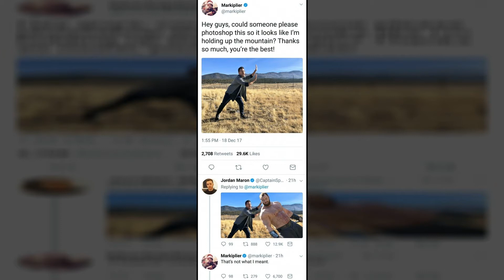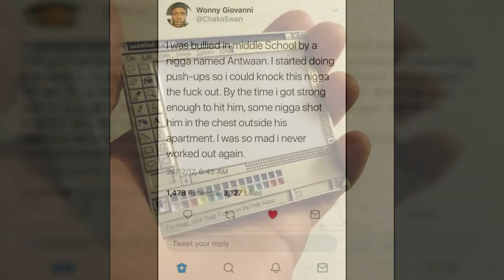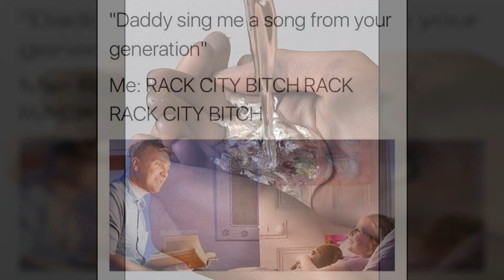35 Delightfully Awesome Pics You Don't Want To Miss!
Hand selected for your viewing pleasure.